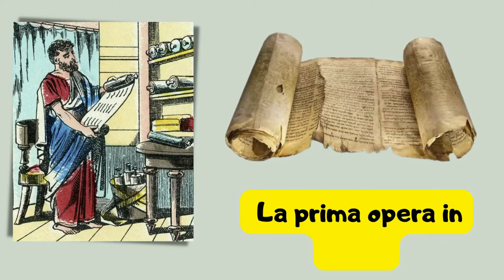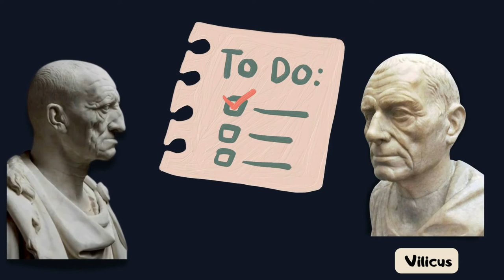Catone e il De agricultura in estrema sintesi